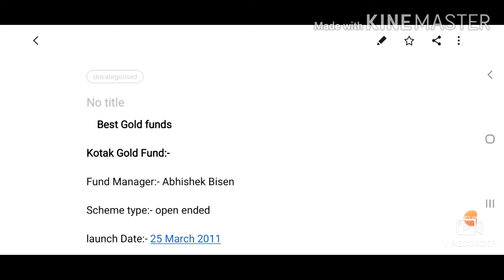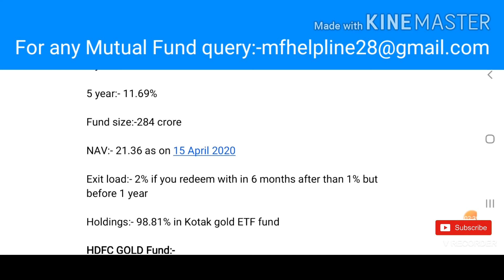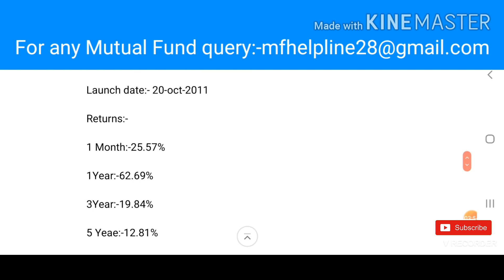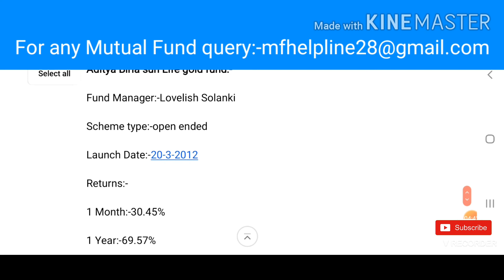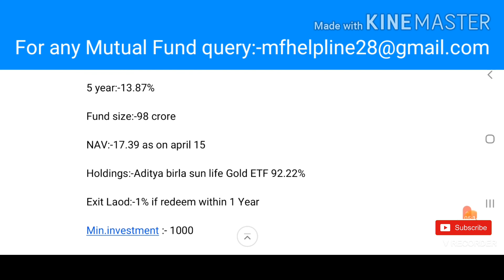Best Gold Funds to invest right now|Gold Mutual Funds for mutual funds investor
Hey guys in this video I tell about some gold funds to invest 2020 Gold touch 7 year high on February and also on Tuesday Gold touch 46000 per 10gm So the question is can we invest now in gold funds many investors want to invest in gold becuase saw the returns of 1year in gold funds On this topic I already upload a video If you want to know about the Best Gold funds so check this video.

Gold Funds